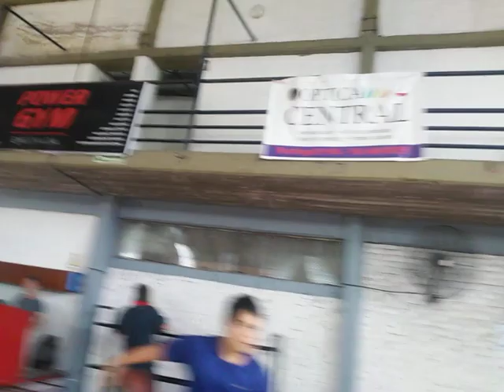14 de diciembre de 2019